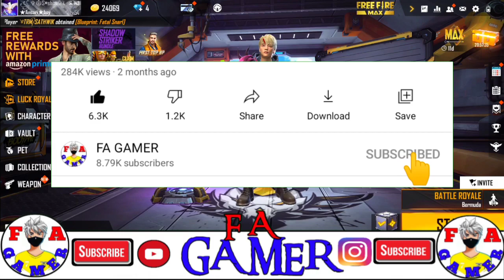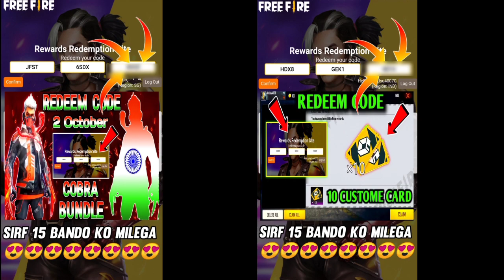free fire aaj raat 12 bje kya ayegaa | tonight update | ff new event | ff rewards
free fire aaj raat 12 bue kya ayegaa | tonight update | ff new event | ff rewards

free fire ajju bhai new video
Fa gamer
Tonight update
New event 3 October

1. Garena free fire Indonesia live
2. Garena free fire Brazil live
3. Garena free fire India live
4. Garena free fire Brasil live
5. Garena free fire Singapore live
6. Garena free fire Thailand live
7. Garena free fire Vietnam live